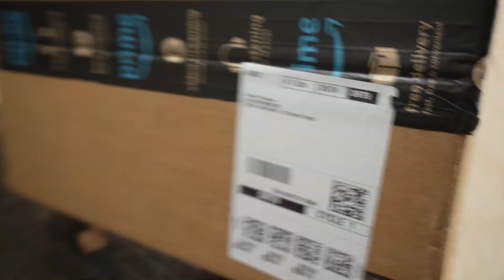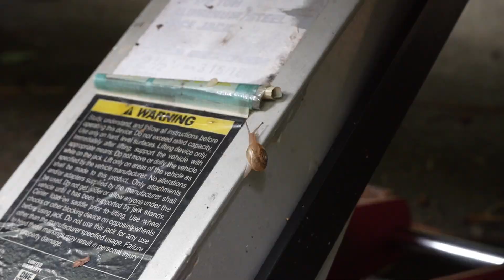dropping the mighty max pt 1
I didn't really want this video to be like this, but I feel like, after editing, it should be like this. we didn't get much progress on the truck because we didn't have any experience. in the next video the process goes a lot more smoothly.

I want to start expressing my thoughts in my videos, its something I wish I did more when I first started uploading